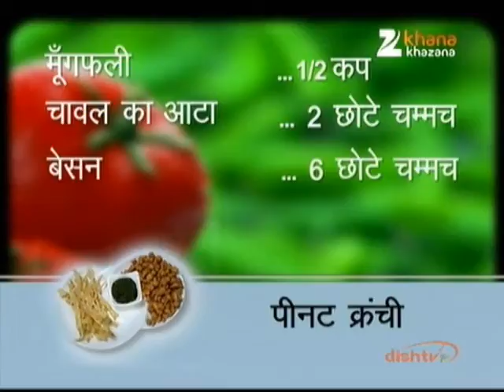Peanut Crunchy - Nikhil Rastogi - Rasm-e-Rasoi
Zee TV Presents Khana Khazana By Chef Sanjeev Kapoor Watch Chef Nikhil Rastogi interacting with guest Mrs. Poonam Atre, who shares the recipe of 'Peanut Crunchy' in the brand new show Rasm-e-Rasoi, only on Zee Khana Khazana.